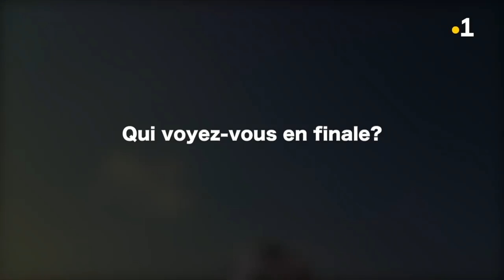Les Polynésiens et le foot - Papeete n°5